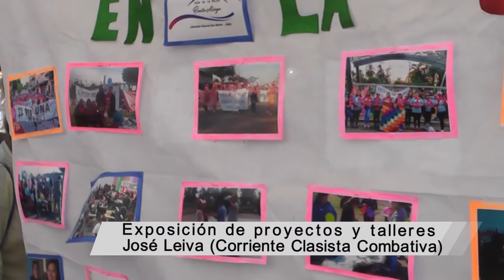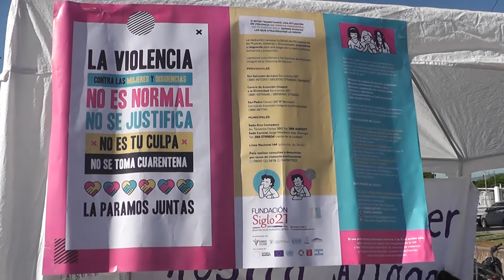José Leiva - CCC - Expo trabajos